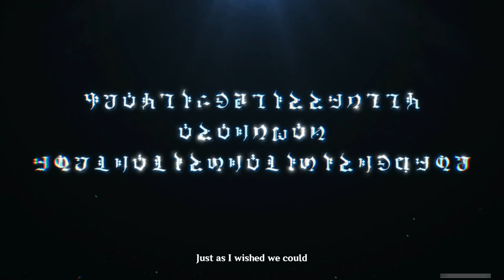Focalors Final Farewell Dance and Neuvillette got his Full Powers | Genhsin Impact 4.2